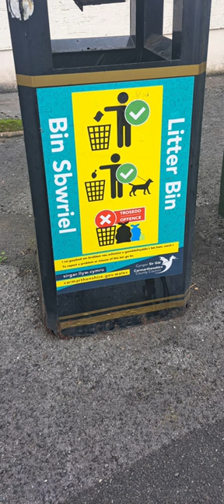Road Sign Documentary PART 251